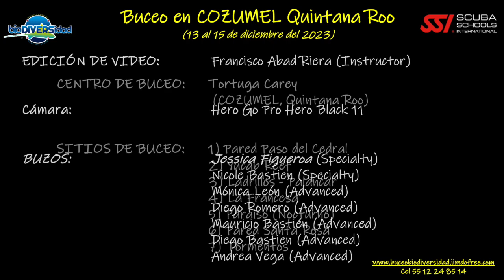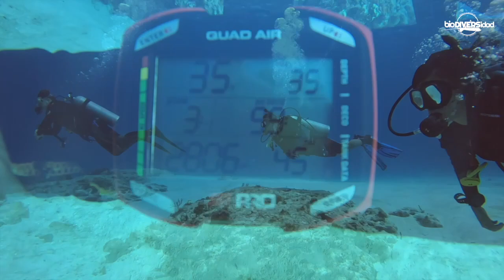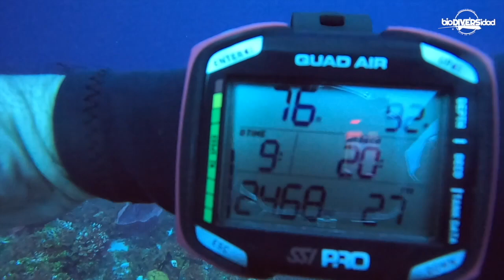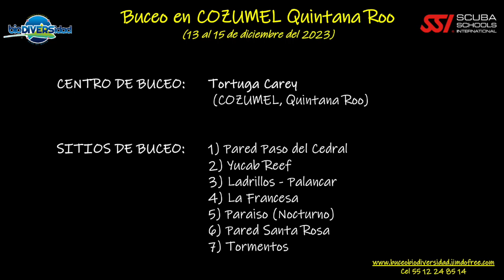Club Biodiversidad - Video Viaje Buceo a COZUMEL Quintana Roo COMPLETO (13 al 15 de Dic 2023)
Viaje a la isla de Cozumel para certificación de la Especialidades en Buceo Profundo y Buceo Nocturno